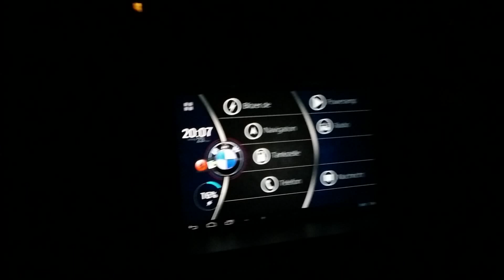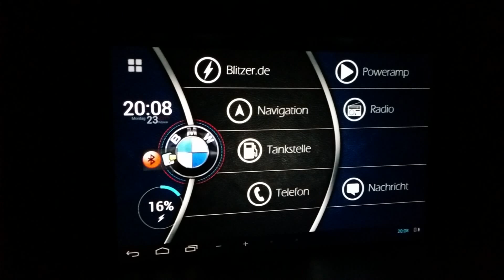BMW E87 - Nexus 7 In-Dash Install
I finished my Nexus 7 tablet car install and just wanted to show you the finished product.